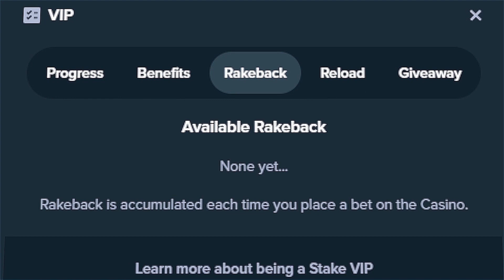OUR BIGGEST EVER WINS On FRUIT PARTY!! (ABSOLUTELY INSANE)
When you use code Raysin on Stake, you'll get money back on every bet AND $10 for free!